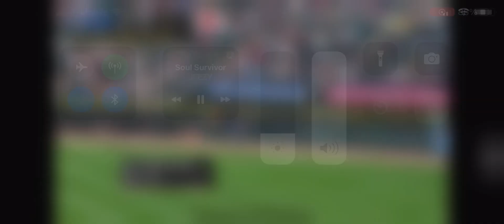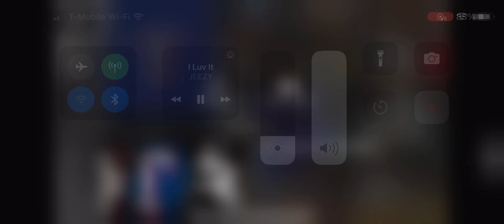South side Classics - June 20,2023 Rangers @White Sox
@2023 MLB
Song-Soul Survivor